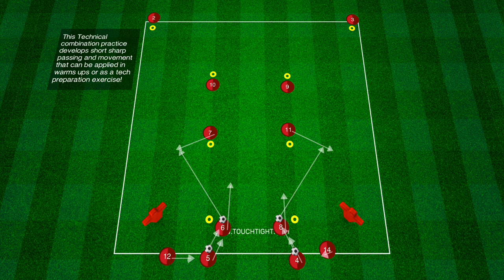🎬 Passing Combination Practice!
🔥⚽️ Technical Passing Combinations... Pull away to create space for the next pass! Create your own animations at  thecoachplatform.com